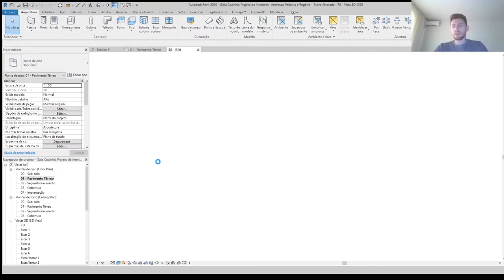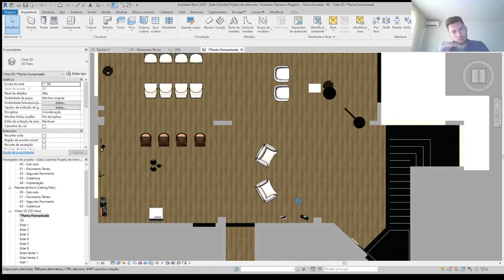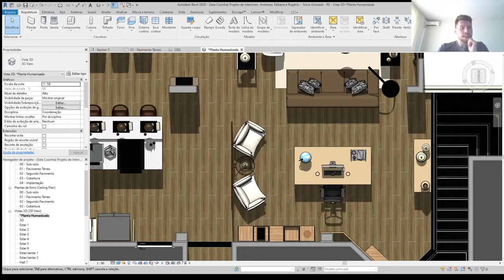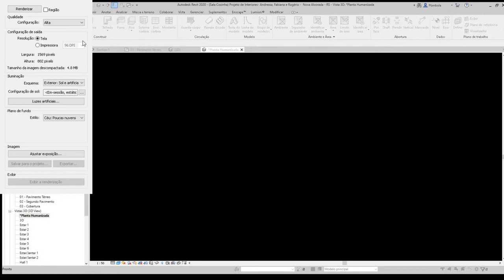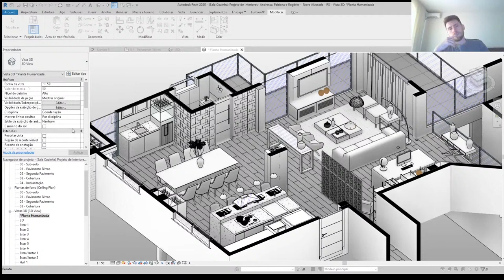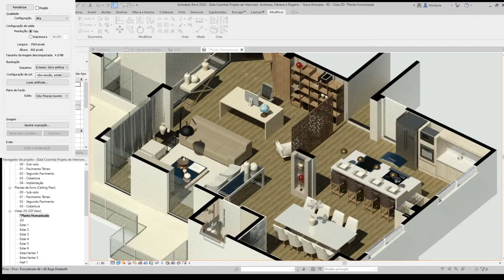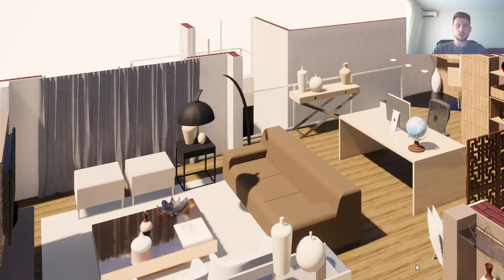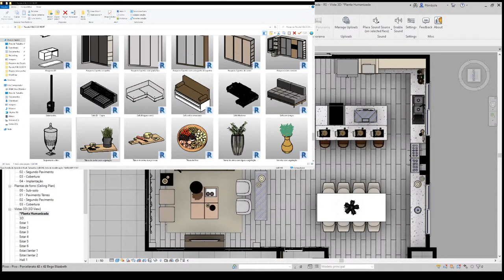100% Revit Interiores Felipe- Aula 613 - PLANTA BAIXA REPRESENTAÇÕES